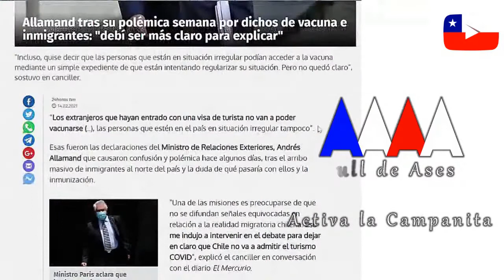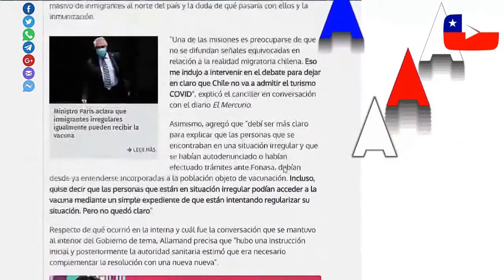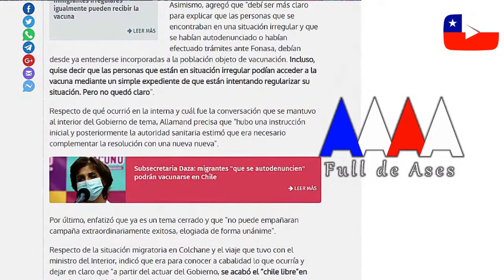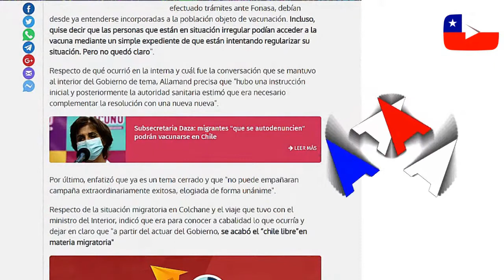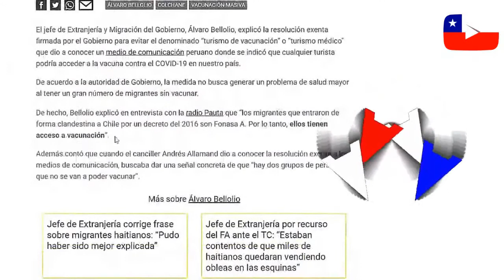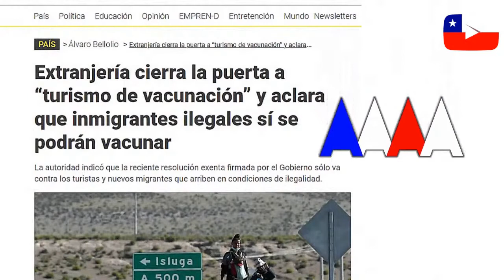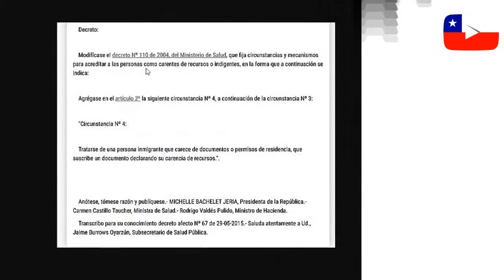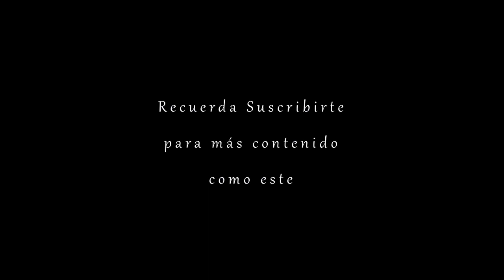El error de Allamand con la vacunación a in.migrantes - FdAs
Ley de Migraciones, el Tribunal Constitucional (TC) resuelve acoger parcialmente requerimiento presentado por parlamentarios de izquierda
Resumen: